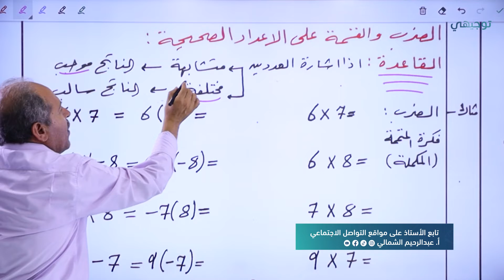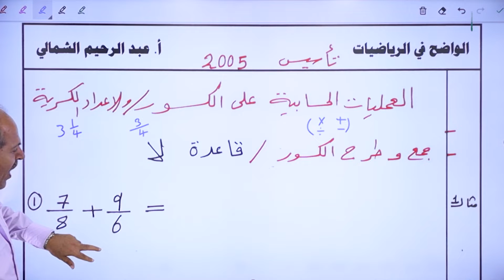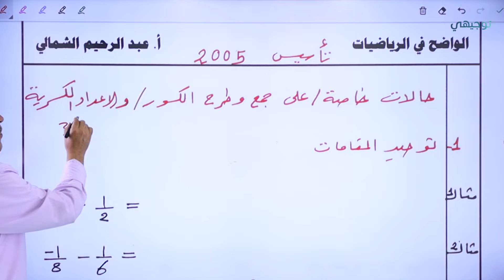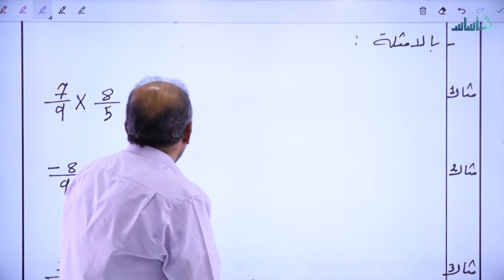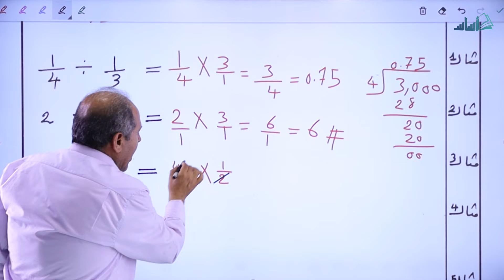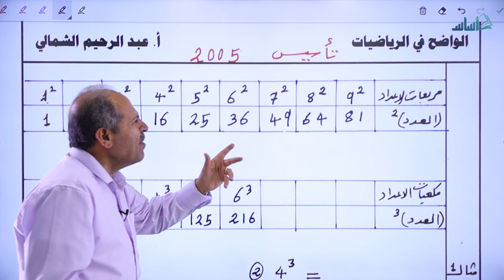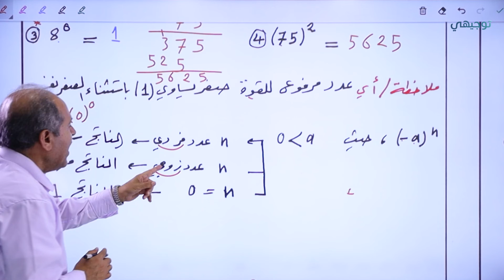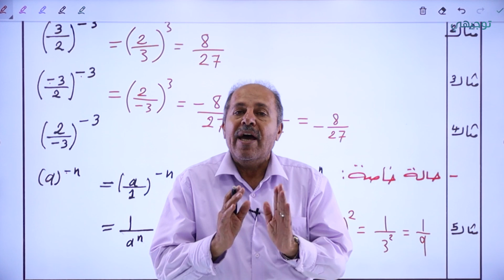رياضيات (أدبي) - الدورة التأسيسية - الحصة الثانية || توجيهي_2005 مع أ. عبد الرحيم الشمالي